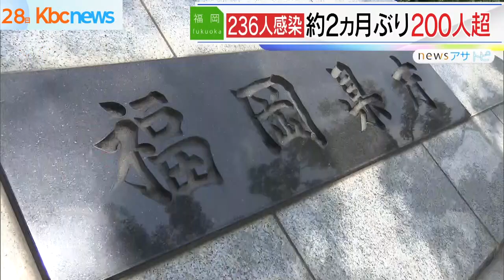福岡 新規感染２３６人 約２か月ぶりに２００人超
福岡県では、２７日、新たに２３６人の新型コロナウイルス感染が確認されました。

新規感染者が２００人を超えるのはおよそ２ヵ月ぶりとなります。

福岡県内の感染者の内訳は福岡市で１２４人、北九州市で３３人、久留米市で９人、県管轄で７０人です。

新規感染者が２００人を超えるのは５月２６日に２１１人の感染が確認された以来でおよそ２ヵ月ぶりとなります。

北九州市の６０代女性、県管轄の９０代以上女性と７０代男性が新たに亡くなったこともわかっています。

また、福岡市の感染者１２４人中、６０代以上の感染者は１人だけでした。

市の担当者は「比較的若い人が多い。

それぞれの場面場面に即した感染対策を心がけてほしい」と呼びかけています。